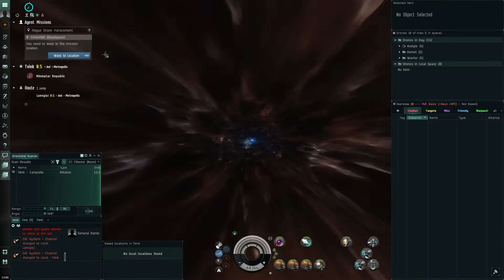Paladin: Rogue Drone Harassment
Running the Eve Online level 4 mission Rogue Drone Harassment in a Paladin. This is actually my fastest run of this mission in any hull. Runtimes always vary a bit and are partially luck. But you can expect the Paladin to be  among the best hulls to run this mission if not the best hull.
You don't need the X-Type MWD and repper. A faction MWD should be enough. Any Large Armor Repairer should do, but I would go for some deadspace version as the hull itself is already expensive. The fit used is:

[Paladin, Paladin - lvl4 missions]

Tracking Computer II, Optimal Range Script
Gist X-Type 500MN Microwarpdrive

Mega Pulse Laser II, Conflagration L
Small Tractor Beam II
Salvager II
Bastion Module I
Salvager II

Large Micro Jump Drive x1